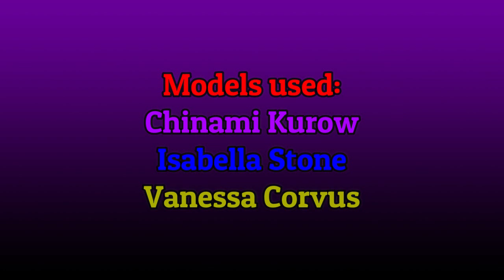Malevolent Crew - So Sexy [MMD]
Chinami, Vanessa, and Isabella all came on to the stage and they are performing the song So Sexy.  I'm actually impressed with their dance, although I don't really trust them considering their history with villainy.  I'll keep a close eye on them just to be safe.